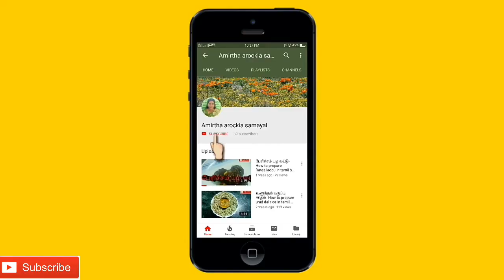How to make Pavakkai kuzhambu |Pavakkai kulambu |பாகற்காய் குழம்பு |Bittergourd| Amirthasamayal#74